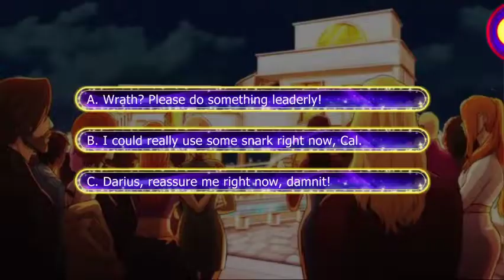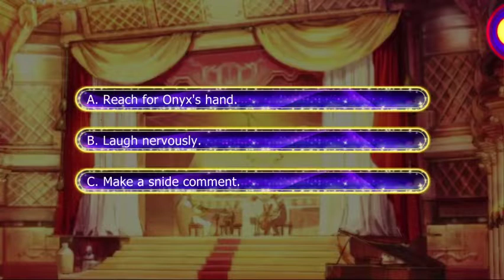Lovestruck: Sin with Me - Onyx Wren S1E10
Onyx (Envy) Season 1:

Onyx is a party girl with a sweet smile and a killer dropkick. When you're swept up by her glamour, you discover a dangerous family drama. Will you be the love to calm this wild heart?